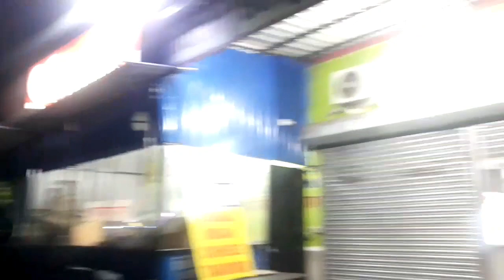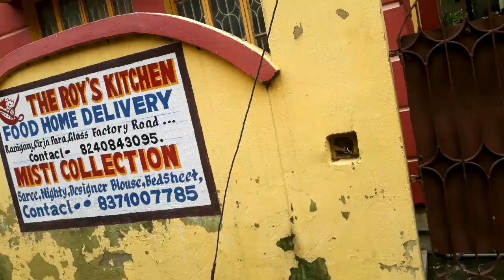Journey Kolkata to Raniganj / Maa Bapir kache ador khete joa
Journey time Kolkata to Raniganj / Maa Bapir kache ador khete joa